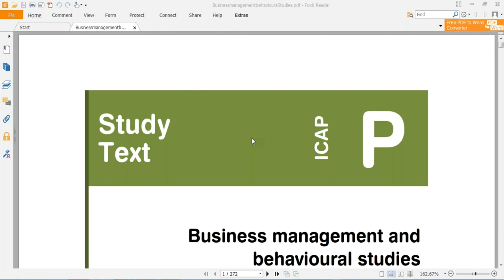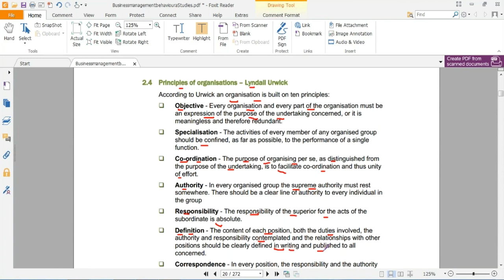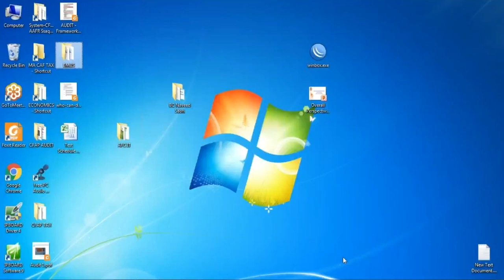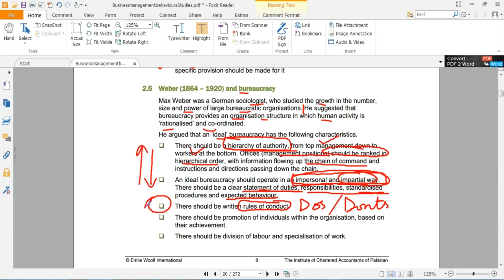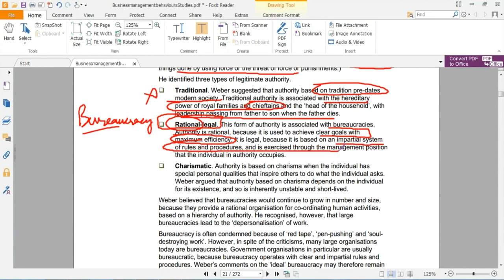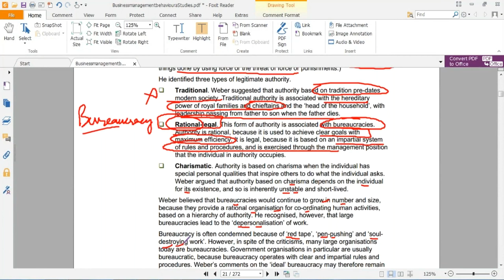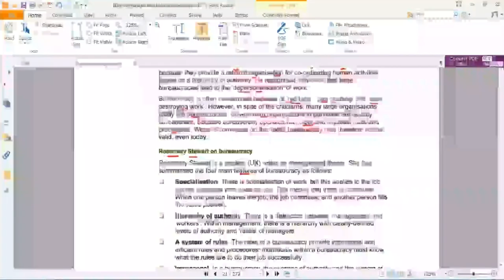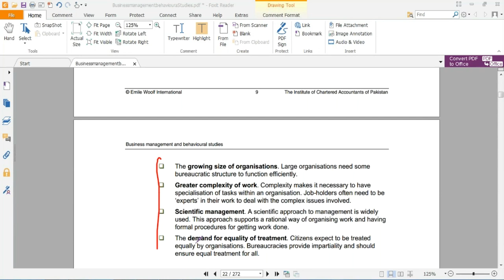lecture-3 Business management and behavioral studies (Bmbs) CAF-04-----------ICAP